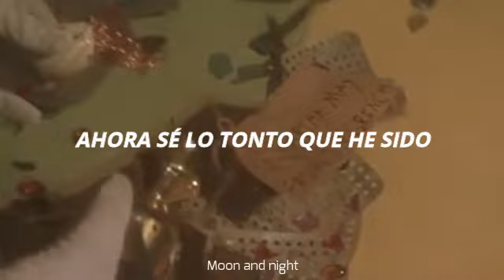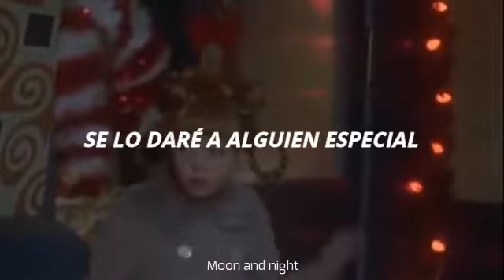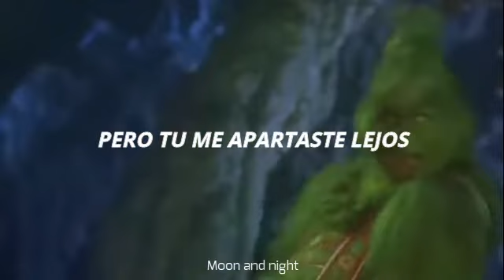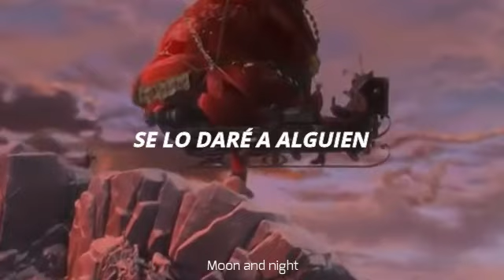Por las navidades pasadas 🎄🎄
Canción : Last Christmas
Artista : Wham
Película : El Grinch

Letra original

Last Christmas,
I gave you my heart
But the very next day,
you gave it away
This year,
Last Christmas,
you gave it away (You gave it away)
This year,

"Merry Christmas"

With a note saying, "I love you",

oh, baby

 friends with tired eyes
I'm hiding from you
and your soul of ice
Me? I guess I was

A face of a lover
with a fire in his heart
A man under cover
 but you tore me apart

Now I've found a real love,

Last Christmas,
This year,
Last Christmas,
I gave you my heart (I gave you my heart)
 you gave it away (You gave me away)
This year,

with a fire in his heart (I gave you my heart)
 but you tore him apart

Special..
Someone...